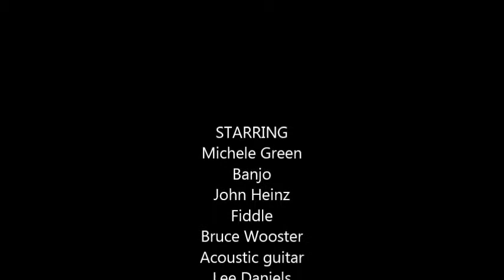Armadillo Breakdown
John Heinz playing the fiddle with Blue Crab Crossing.